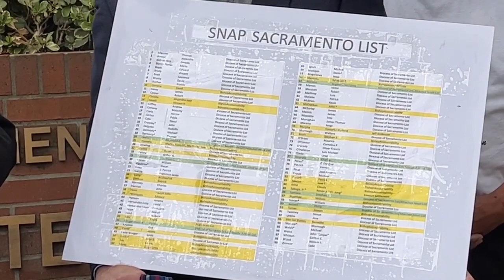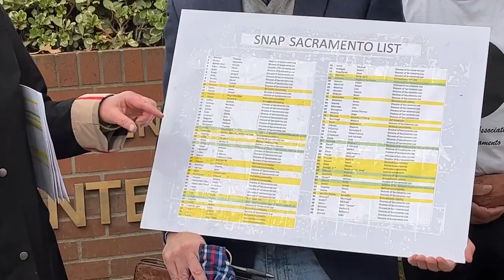See Survivors Call On Sacramento Catholic Diocese To Name Priests Accused Of Abuse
The Survivors Network of those Abused by Priests (SNAP) leader Dorothy Small calls holds a press conference on Wednesday, December 8, 2021, to demand the Sacramento Catholic diocese to name priests credibly accused of sexually abusing adults.

VIDEO: Paul Kitagaki, Jr.